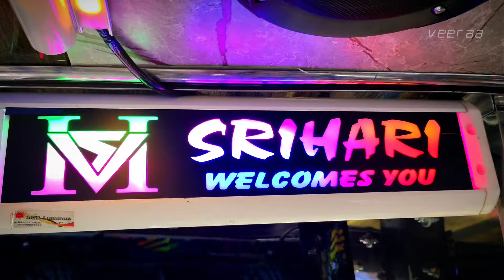🌠 மதுரை ↔️ தேனி 🔥 Sri Hari Velmurugan Transport Madurai 💥 Brand New AL BS6 👑 Cabin Ride 🏆 veeraa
🌠 Sri Hari Velmurugan Transport Madurai
🔥 Madurai ↔️ Theni
💥 Via:Chekkanurani, Usilampatti,Andipatti
👑 Ashok Leyland BS6 ABS
🏆 Bus Body By:AE Coach Pollachi
☀️ Bus Number:TN 58 BM 5445
✨ Bus Reg Date:22/08/2024
🌟 Bus Number of Seats:60+2